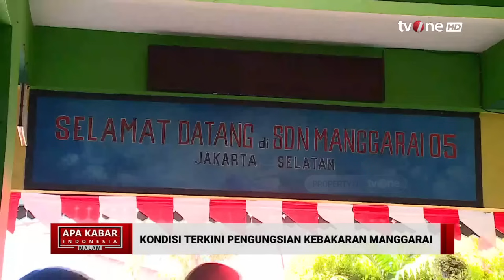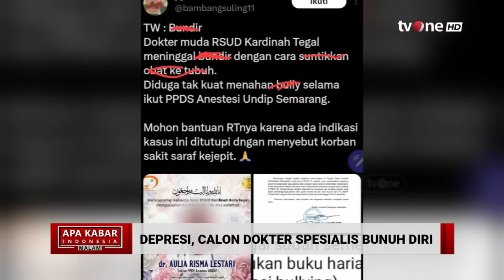[FULL] Apa Kabar Indonesia Malam (16/08/2024) | tvOne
Jakarta, - [FULL] Apa Kabar Indonesia Malam (16/08/2024) | tvOne

AKIM01
FM01
AS01